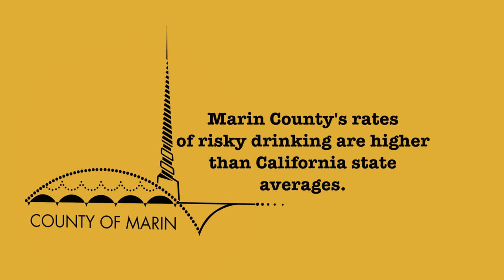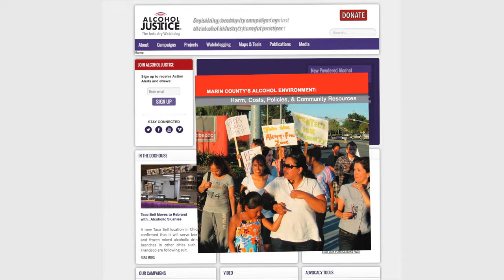Marin County's Alcohol Environment: Harm, Costs, Policies & Community Resources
Based on a variety of socio-demographic factors, Marin County is thriving; its population is relatively affluent, well-educated, and healthy. However, its environment with regard to alcohol places its residents, particularly youth, at risk.

Marin County is saturated with alcohol, and the resulting harm is a major public health concern with significant health and economic impacts.

Marin County's Alcohol Environment: Harm, Costs, Policies & Community Resources is a new report published by Alcohol Justice and the San Rafael Alcohol & Drug Coalition which examines the issue.

Read: Marin alcohol crackdown urged
The Marin Independent Journal, July 15, 2015